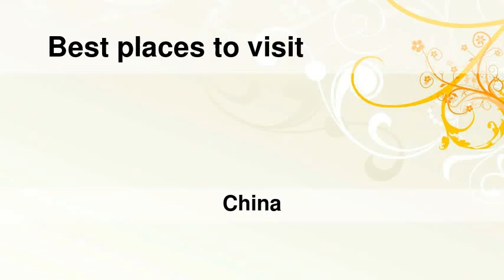Best places to visit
Best places to visit - Liuduzhai (China) Best places to visit - Slideshows from all over the world - City trips, nature pictures, etc.